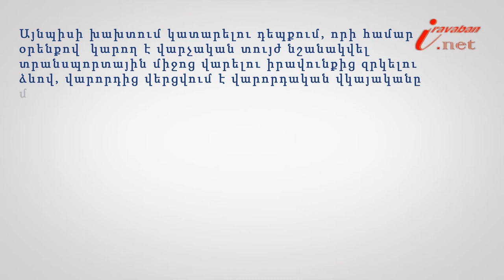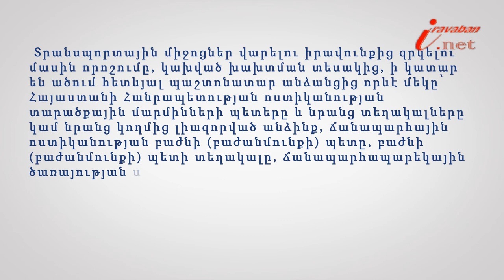Վարորդական իրավունքից զրկելու կարգը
Իրազեկ քաղաքացի նախագծի 164-րդ տեսանյութի խորագիրն է՝  Վարորդական իրավունքից զրկելու կարգը, փորձագետը՝ ՀԵԻԱ անդամ, փաստաբան Արփինե Եղիկյանը: Տրանսպորտային միջոց վարելու իրավունքից զրկելու որոշում կայացնելու դեպքում վարորդական վկայականը չի վերադարձվում, իսկ ժամանակավոր թույլտվության գործողությունը երկարաձգվում է մինչև գանգատարկման համար սահմանված ժամկետի լրանալը, կամ գանգատի առթիվ որոշման ընդունումը: